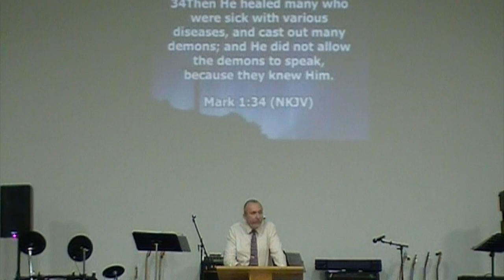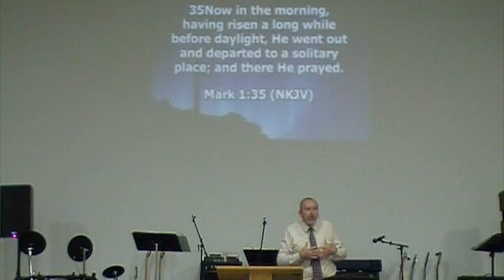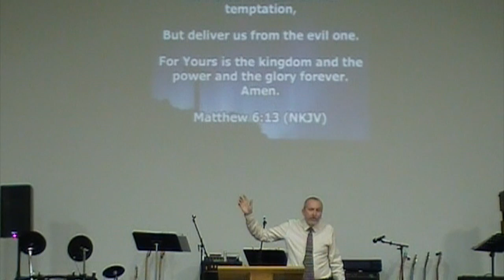PRAYER TIME!!!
PRAYER TIME!!!  With all the uncertainty concerning COVID-19 and not knowing what tomorrow holds for us, it's good to know that we can ALWAYS count on the certainty of GOD being there to guide us if we turn our lives over to HIM!!